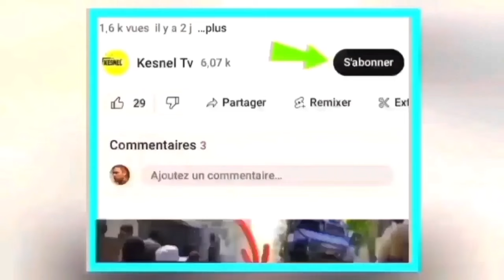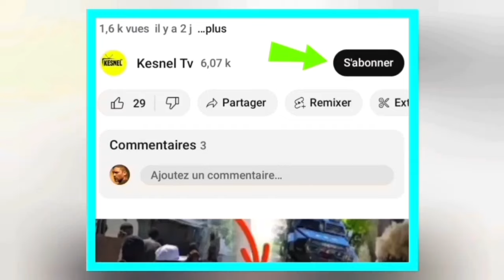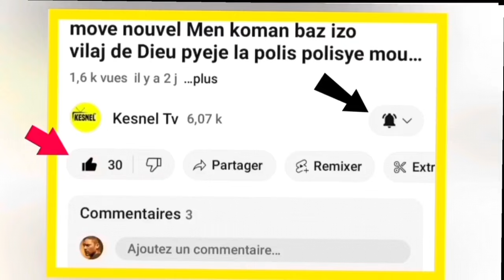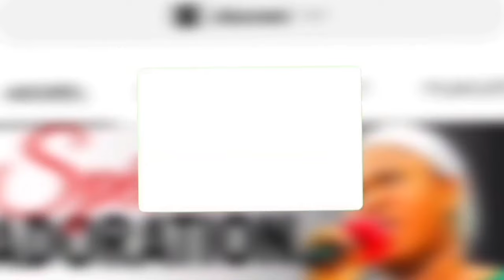nouvel cho cho 15 janvier 2024 guy phillipe pase sou lanmè poul atak ariel?leogane pa vle guy danje